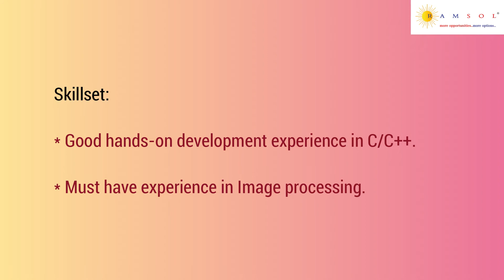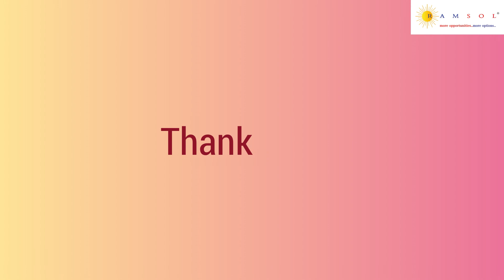Software Developer | Software Developer Jobs | IT jobs | Coding Jobs | Coder Jobs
We have summarized the job description with the skill sets needed to apply for the job. The job ID for this job is SoftwareDeveloperECS02.

If you wish to apply for the earlier job videos, the ID's are  TechnicalProjectManagerSC33, JavaDevelopmentManagerSC34, TIBCOConsultantGI06, CloudDevopsSC35, InternalAuditSC36, HardwareDesignEngineerECS01, JavaDeveloperSC38, FullstackDeveloperLI22,  R&DEngineerLI23,  UIDevelopmentSC40, AssetControlDeveloperSC41, SAPIHCNS08, TradeReconciliationSSU22,  BusinessAnalystNS07, NetworkSecurityEngineerAN02, ProductionofficerCM05, SeniorofficerCM06, ProductDevelopmentEngineerRE22, BusinessAnalystSF08, SecuritiesLendingSSU23, LendingOperationAN03, OracleDBASF09, ProductOwnerAdobeSC24, Sr.ProjectManagerSC25, ZonalSalesManagerCM06, CRMSC42, FieldTrialManagerCM10 ProductOwnerDigitalSC44, SeniorAssociateSSU24, MarketDataSSU26, JavaProductionSupportSF10, SolutionEngineerSC47, SoftwareDevelopmentEngineerEG01,  SoftwaretestEngineerEG02, GolangDeveloperNS09, CloudSecuritySC49, FinancialOpeartionSC50, SalesManagerCM11, C++EngineerLT07, CADdesignerRE26, AssetLiabilityManagementSSU25, CADDesignerRE27, RA_PostApprovalAP01, and RegulatoryAffairsCMCRE28.